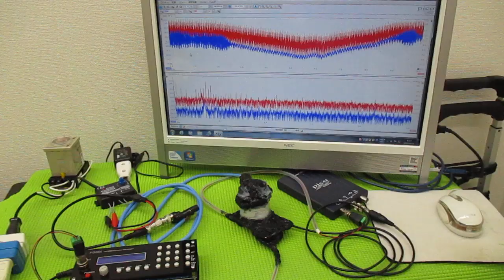メガヘルツの超音波発振制御プローブを利用した実験動画 ultrasonic-labo